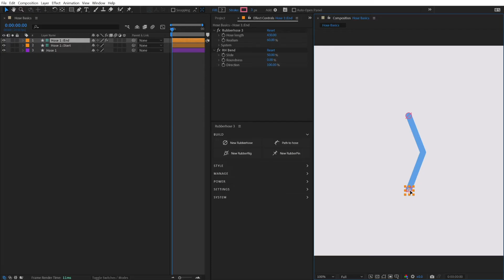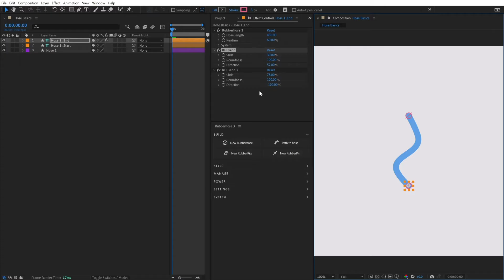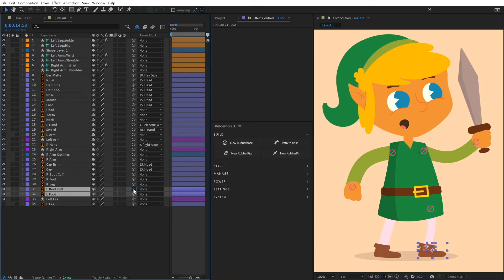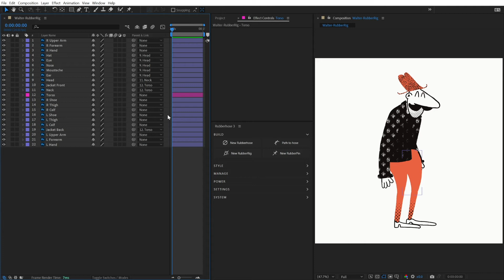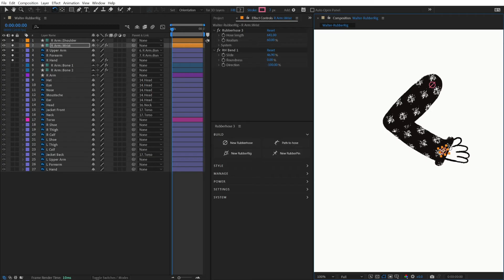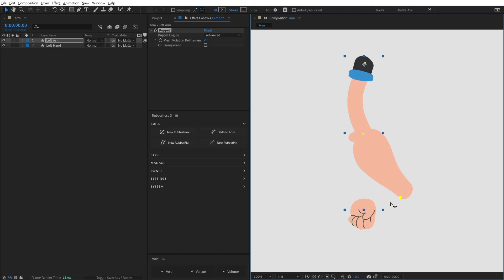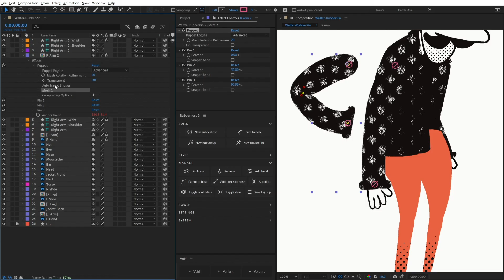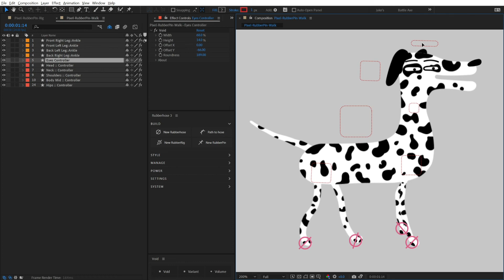Rubberhose 3 - hose basics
Rubberhose 3 is a complete redesign while retaining the core: simplicity. Now with more speed and flexibility. Version 2 inspired every modern rigging system and v3 takes it all to a new place of intuitive animation.

00:00 - Intro
00:32 - Hose properties
01:41 - Multiple bends
02:08 - Creating a limb
03:05 - Path to hose
05:02 - RubberRig
07:33 - RubberPin (new in v3.1.0)